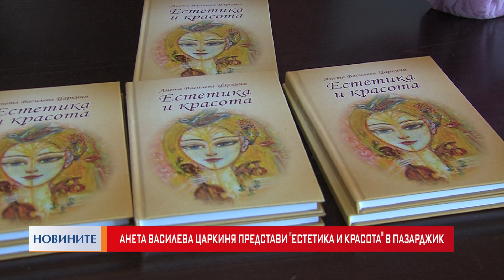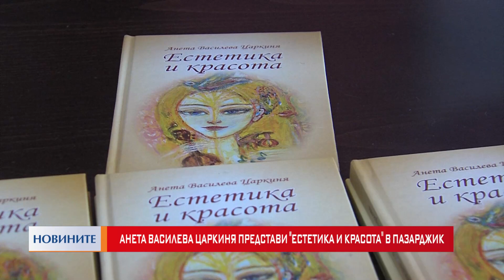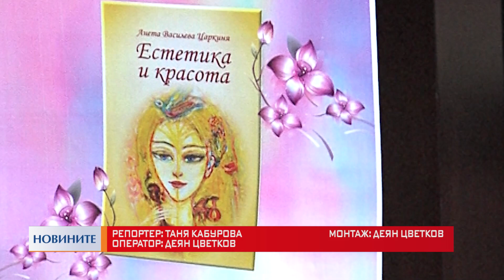Анета Василева Царкиня представи Естетика и красота в Пазарджик